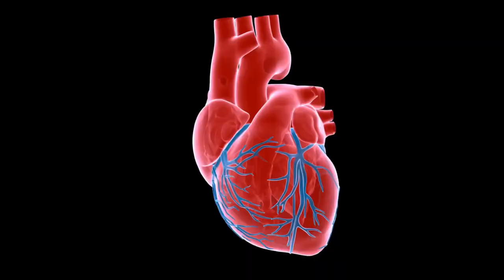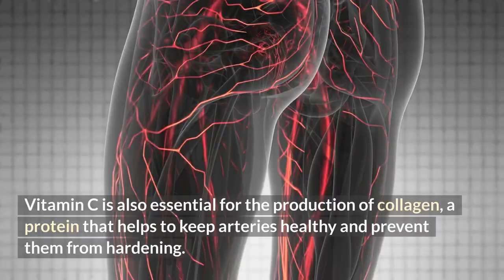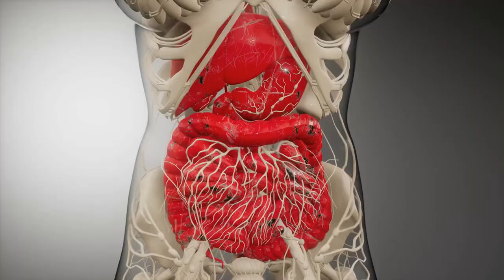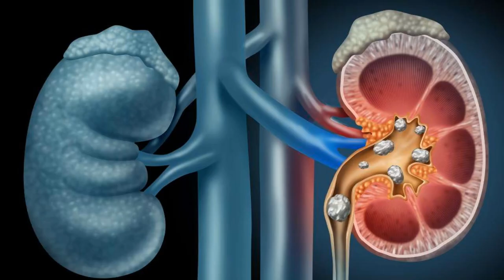Top 9 Benefits of Drinking GREEN TEA with LEMON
Let's look at the top 9 health benefits of drinking green tea with lemon. You probably already know that a lot of people drink green tea for weight loss. But when you start drinking green tea with lemon, the health benefits skyrocket far beyond just weight loss. So without further ado, let's look at the green tea with lemon benefits

On this channel we talk about the plant based diet. If you’re interested in the vegan lifestyle, plant based weight loss, and whole food plant based living, then this channel is for you!

47